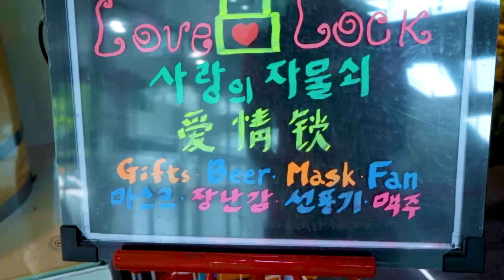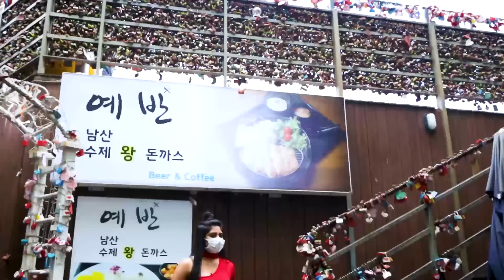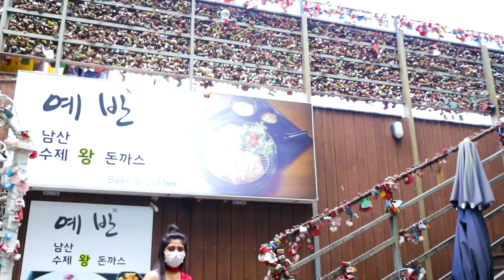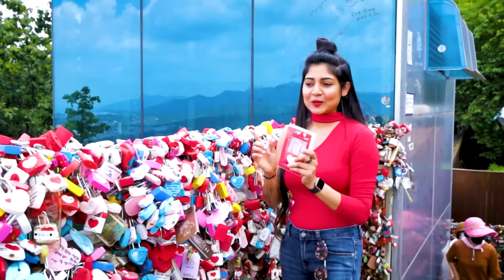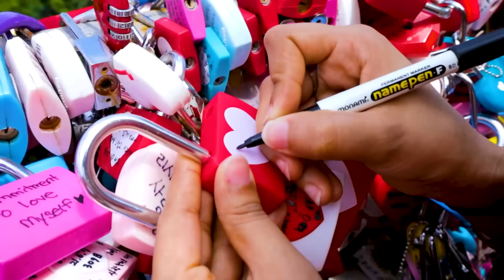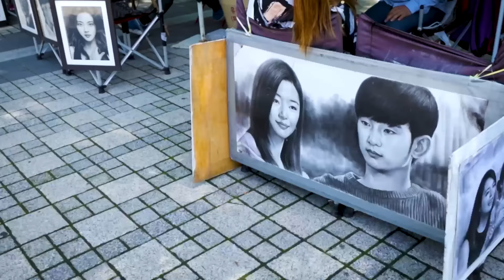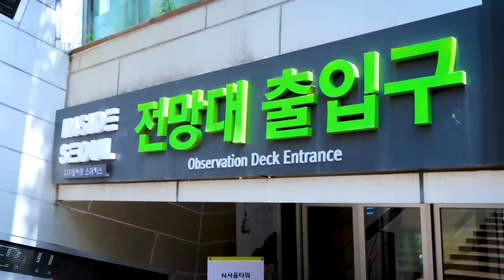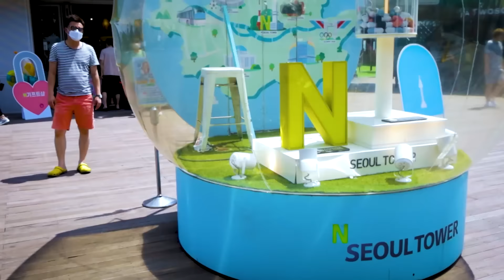Namsan Tower 🗼 කොරියාවේ පෙම්වතුන්ගේ පාරාදීසය 😍 නම්සාන් ටවර් 🤩 N tower - 남산타워 - N Seoul Tower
Namsan Tower 🗼 කොරියාවේ පෙම්වතුන්ගේ පාරාදීසය 😍 නම්සාන්  ටවර් 🤩

Song : 진영 (B1A4) - 그대는

Song : Marin Hoxha & Seum Dero - A Sky Full of Stars (feat. Rachel Philipp)